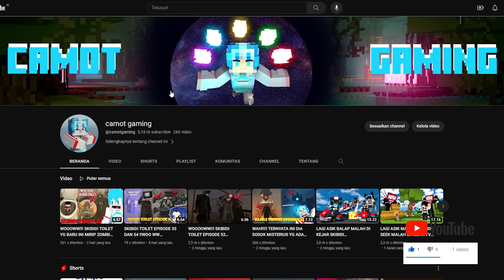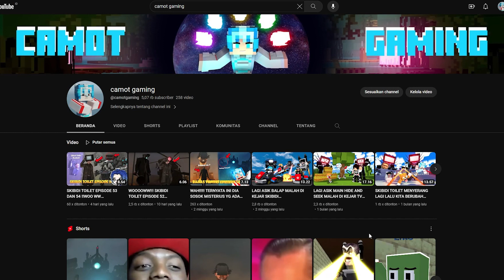EPISODE 56 SKIBIDI TOILET TERBARU, Ada Upgraded Titan Speakerman! Reaction Skibidi Toilet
hello gess gua reaction lagi ni
pasti seru kali gess ..
trimakasih..

skibidi toilet
camot gaming

Source Video And Skibidi Toilet Author  @DaFuqBoom